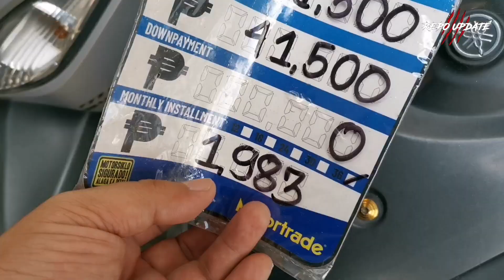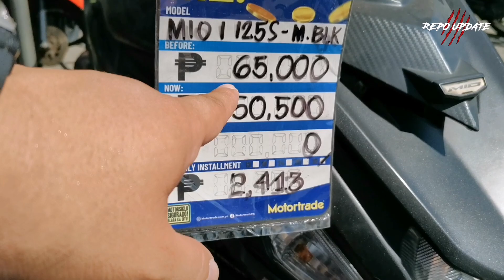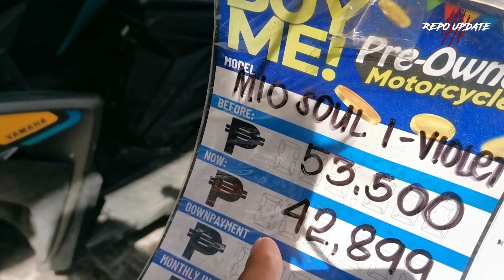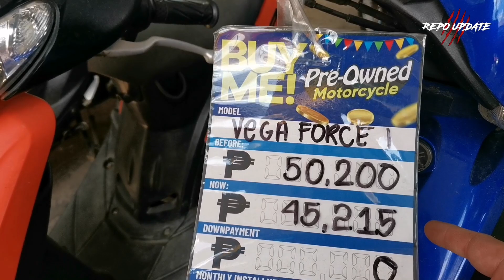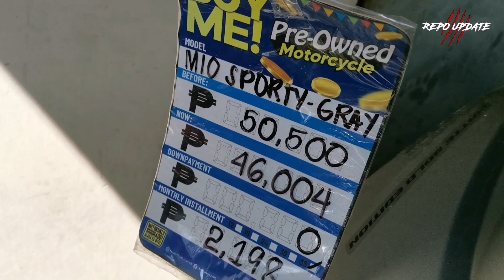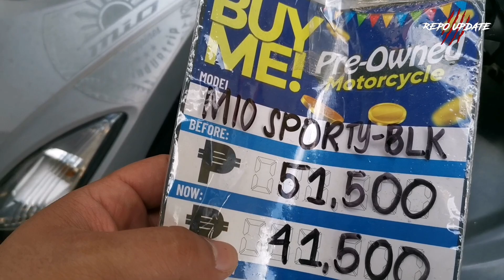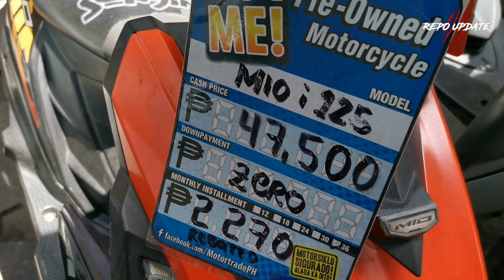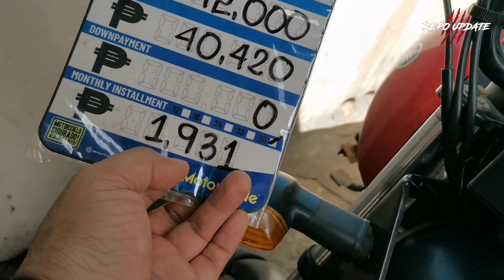REPO MOTORCYCLE ₱1,341PINAKA MABABANG MONTHLY! YAMAHA MIO GEAR REPO NA 700 PA LANG ODOMETER.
REPO MOTORCYCLE ₱1,341 PINAKA MABABANG MONTHLY! YAMAHA MIO GEAR REPO NA 700 PA LANG ODOMETER.

🔴Address -153 GOVERNOR PASCUAL CORNER AVE MH DEL PILAR BRGY TINAJEROS MALABON CITY
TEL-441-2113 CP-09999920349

🔴MOTORSIKLO MONG PANGARAP, NGAYONG ARAW MATUTUPAD!

✅ FAST APPROVAL!
✅ LESS REQUIREMENTS!
✅ NO CO MAKER!
✅ ALL UNITS WITH PNP CLEARANCE!
✅ AFFORDABLE LEARN-TO-RIDE PROGRAM!

ALL BRANDED UNITS ARE AVAILABLE! 🔥

• YAMAHA
• HONDA
• SUZUKI
• KAWASAKI
• KYMCO

REQUIREMENTS

  EMPLOYED
• 2 VALID ID
• 2 2X2 PIC WHITE BACKGROUND
• 1 MONTH LATEST PAYSLIP

  SELF EMPLOYED
• 2 VALID ID
• 2 2X2 PIC WHITE BACKGROUND
• BUSINESS PERMIT
• PICTURE OF BUSINESS W/ SUBJECT

  RECIPIENT OF REMITTANCE
• 2 VALID ID
• 2 2X2 PIC WHITE BACKGROUND
• 3 MONTHS LATEST REMITTANCE SLIP
• LATEST 3 MONTHS STATEMENT OF ACCOUNT

👉Motortrade Paco
Address: 1735 A.Linao St. Paco Manila
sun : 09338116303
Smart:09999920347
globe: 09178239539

👉Honda Prestige Paco
Address:  1794 A.Linao St. Paco manila
Tel no: none
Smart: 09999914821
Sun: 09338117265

👉Motortade Quirino Ave Y3S
address: 976 Pres Quirino Ave cor Modesto st Brgy 722 Malate Manila
(MNC Quirino Ave Y3S)
tel no: n/a
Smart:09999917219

🔴Repo Update Social Media Acount